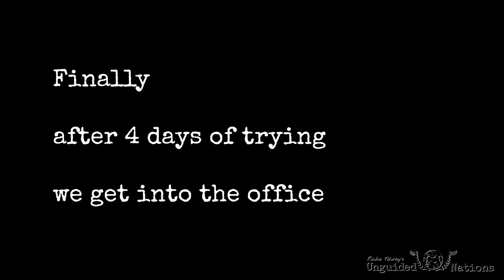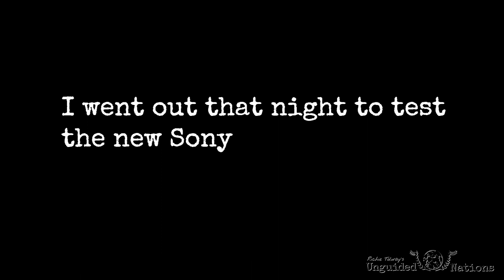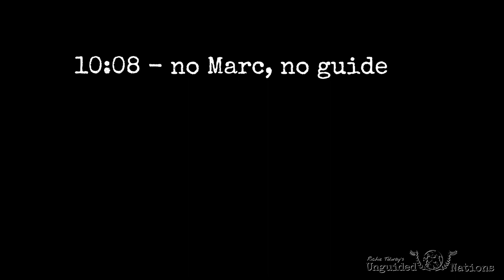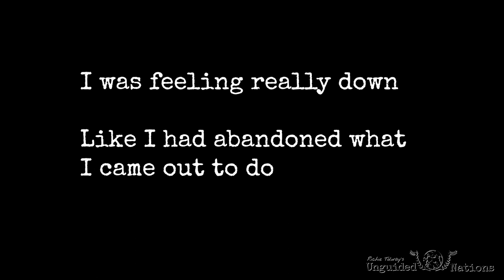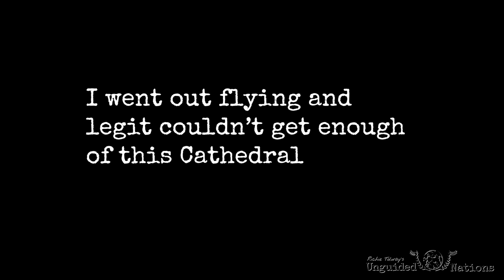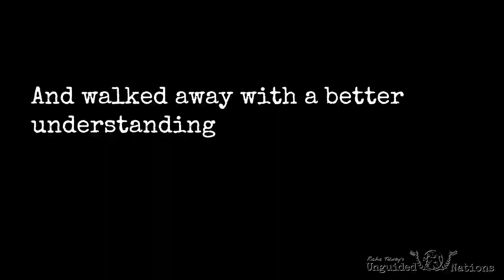Expectations in Sofia, Bulgaria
I took some time off in Bulgaria and skipped an episode release, waited around a lot, and got some sweet night footage of Sofia.

I also talk a bit about expectations and navigate my collaboration partnership going forward.

My Gear!

Shooting:
Main Camera